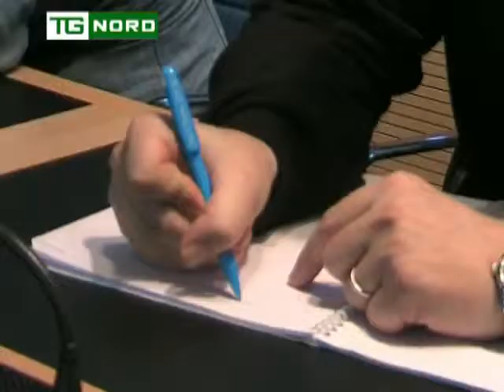Regione Lombardia - Intervista Maroni - Bellinzona - Consiglio di Stato Ticinese